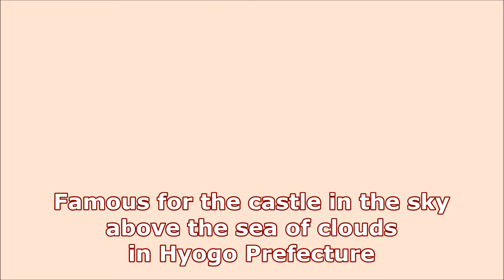No. 140 Takeda Castle in Hyogo Prefecture / Travels of Scenic Japan / Tabiator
Famous for the castle in the sky above the sea of clouds in Hyogo Prefecture